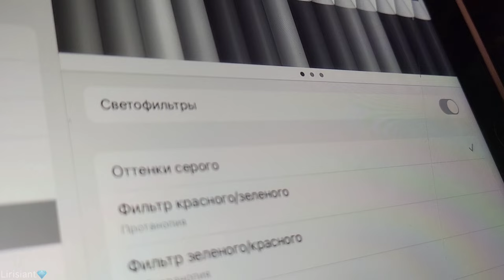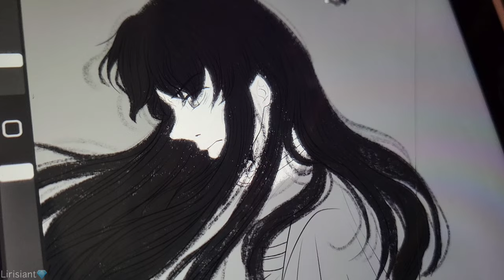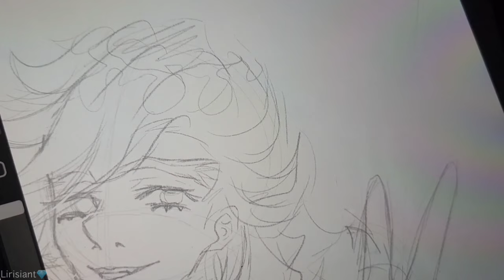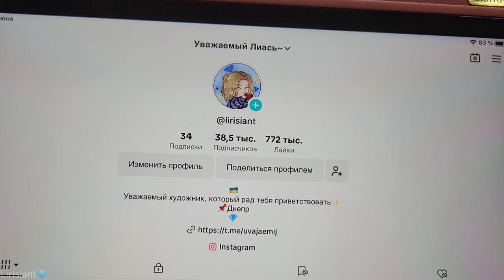Рисование в черно-белом режиме + необычными кистями🫠 (КРД)~Lirisiant💎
Приветствую всех уважаемых!
Видео о создано с целью показать интересную идею для художников, и просто любителей порисовать✨️, оно не несет негативный подтекст и снято исключительно в развлекательной форме.
Все видеоматериалы принадлежат мне, за исключением вставок из аниме, которые добавлены с соблюдением правил ютуба
ВНИМАНИЕ: меня НЕТ в лайке! Блокируйте тех, у кого видите моё видео🙏

(Заседание уважаемых~) для общения и эксклюзивной информации

All the drawings were drawn by me without the use of artificial intelligence or anything like that. The anime insert and some pictures belong to the legitimate authors and I do not claim their copyright. I use all third-party materials in good faith to improve the quality of my videos, and all these materials are in the public domain. The music in the video is taken from the YouTube media library in good faith, to improve the quality of the video and without violations. The video is voiced in my voice, without the intervention of speech modification or artificial intelligence.